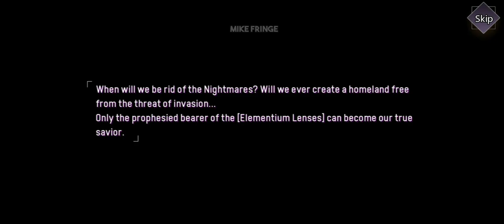ILLUSION CONNECT Gameplay - Global Release Android and iOS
ILLUSION CONNECT Gameplay video of the Global Release version (Android / IOS) on Android Snapdragon 865. Ultra Graphics.

🚩▪▪▪▪▶Information:◀▪▪▪▪▪▪▪

Title: ILLUSION CONNECT
Language: EN (Multi)
Release date: Oct., 22, 2020 (Global)
Published by: Superprism Technology Co., Ltd
Size: ~ 1.7 GB

■ Description

Heed the call of justice and fight to defend reality!

Illusion Connect is a mobile real-time strategy game that allows you to build your Radiants, and socialize with them in a myriad of social modes! With more than 50 Radiants at your disposal, create your unique lineup to dominate the Nightmares!

[Features]
1. Exciting Real-time Battles
Experience fast-paced, real-time battles and command your Radiants using nothing but your fingertips. Become their leader and direct them in battle!

2. Tactical Combats
Devise various strategies by coordinating your chosen Radiants with the main character. Build awesome and powerful teams of Radiants to save the day!

3. A Radiant Cast of Heroes
Learn the backgrounds, personalities, experiences, and hobbies of each and every one of your Radiants! Recruit over 50 Radiants that have been fully designed in live 2-D, each customizable in variety of styles!

4. Grow with your Radiants
Spend time with the Radiants both in and out of combat to find out more about them. Your growing bond will manifest as an ever-strengthening bond of power against the Nightmares!

5. Design your Dream Home
Build a unique home and customize to your liking! Arrange your furniture and post your wallpapers! Make your home as comfortable as possible for your Radiants and enjoy life outside of combat!

6. Voiced by an All-star Cast
Ai Kayano, Hisako Kanemoto, Yui Ishikawa, Risa Taneda, Ami Koshimizu, Maaya Uchida, Ayane Sakura, Yumi Hara, Haruka Tomatsu, Aoi Yuki, Hitomi Nabatame, Takehito Koyasu, Kae Oki, Saori Hayami, Natsuki Hanae